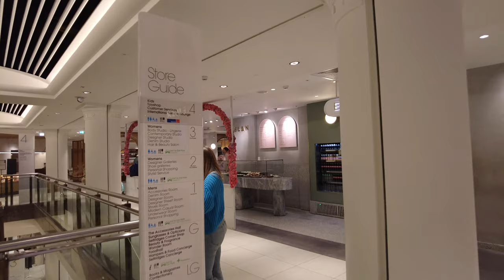London UK | The World’s Most Expensive Brands | Selfridges Shopping 2022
Selfridges, also known as Selfridges & Co., is a chain of high-end department stores in the United Kingdom that is operated by Selfridges Retail Limited, part of the Selfridges Group of department stores. It was founded by Harry Gordon Selfridge in 1908

Microphones  : Sennheiser Ambeo 3D Smart Headset